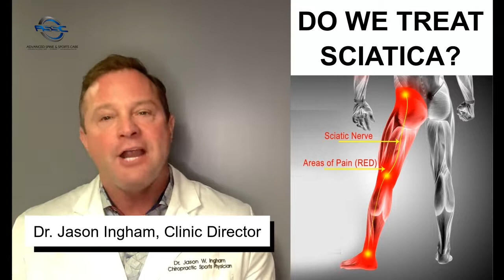FAQ: Do You Treat Sciatica @ Advanced Spine & Sports Care Chicago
Learn more about Advanced Spine & Sports Care and the sciatica treatment we offer

Dr. Jason Ingham, DC, CCSP
Dr. Erin Steller, DC